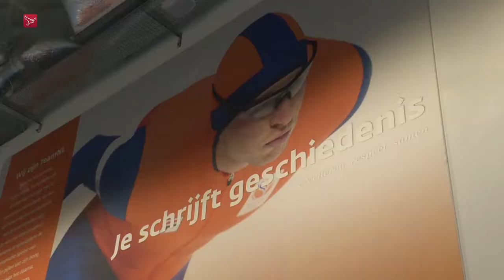Beuling bij NK atletiek op jacht naar persoonlijke records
Atleet Rianne Beuling van atletiekvereniging AV NOP geeft zichzelf komend weekend bij het Nederlands kampioenschap indoor weinig kans op een podiumplaats.